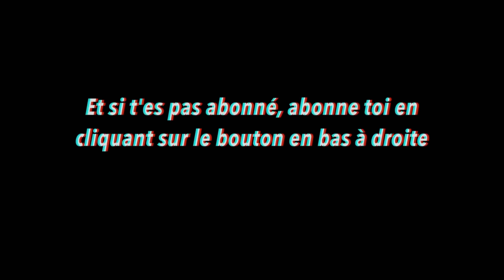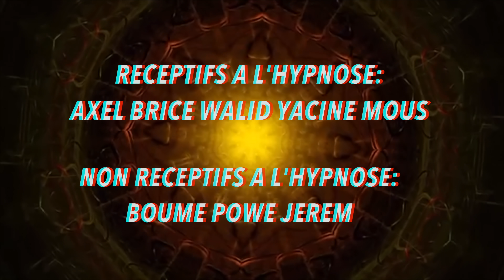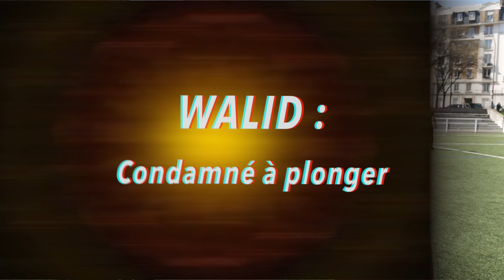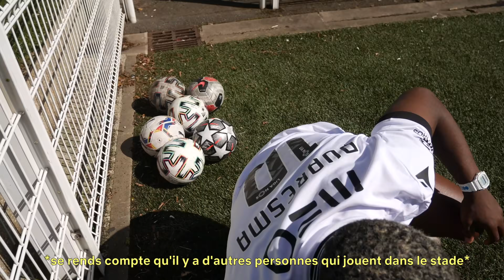JOUER AU FOOT SOUS HYPNOSE (ça marche !!!!)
C'est le retour des vidéos et des tests et des expérimentations sur la chaine ! Aujourd'hui j'ai mit la main sur un crack de l'hypnose, on va voir si ça marche et ça fait quoi de jouer au football en étant hypnotiser si ca marche !

Je vous assure qu'il y a aucun trucages, je suis le plus grand des septiques concernant l'hypnose, et le reste du Sama United également. Rien n'était préparer. Et impossible que ce soit joué, regardé juste le comportement de Mous et Axel. on a rencontré Pire 1à min avant le tournage. J'en suis encore choqué aujourd'hui